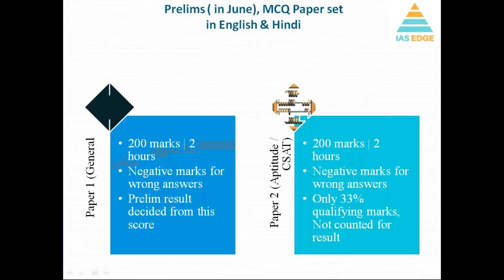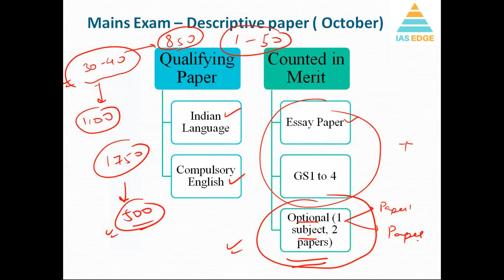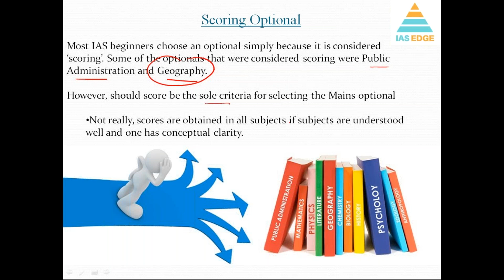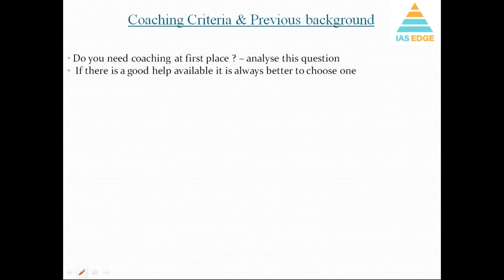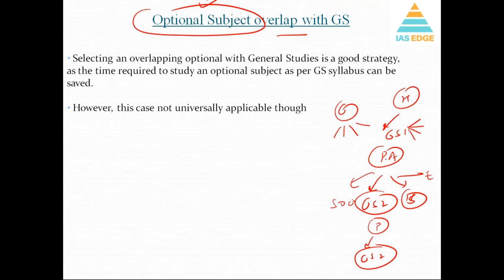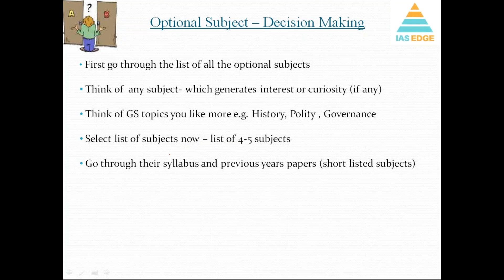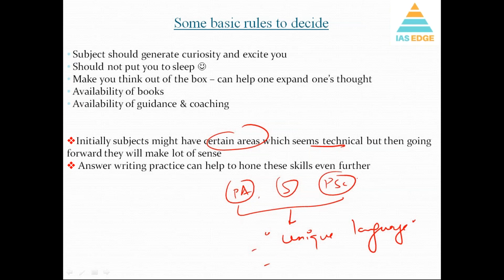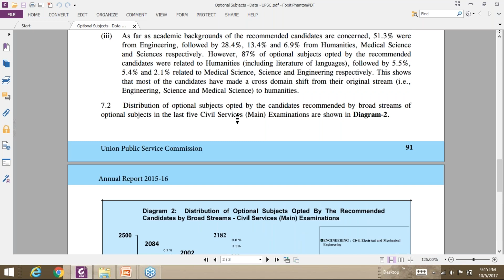How to Choose Optional Subject for IAS Mains Exam By Pramod Sir